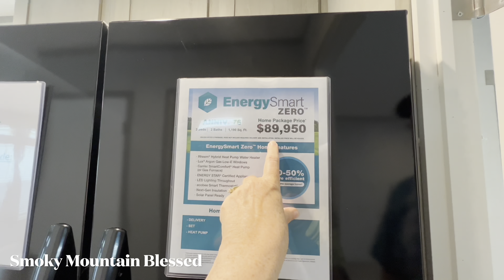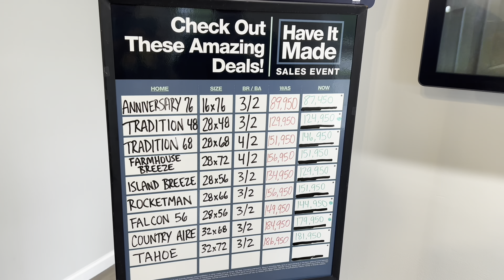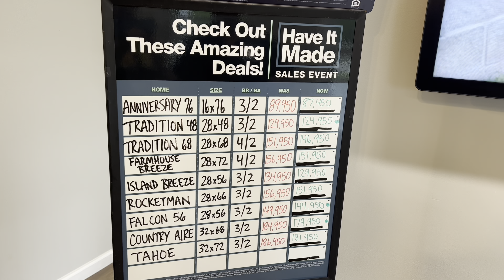Tiny Homes Alternative Smoky Mountains Clayton Homes Anniversary 76 Sevierville Tennessee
Things to do in the Smoky Mountains / Pigeon Forge Tennessee / Gatlinburg Tennessee

Shop recommended products from favorite products or just click Joy's shop link fist then search and shop for anything else you want each time you shop Amazon and I (Joy) have the opportunity to get a little referral blessing because Amazon just accepted me into the influencer program so if people click my link to shop Amazon before they shop, then I can earn a small commission but they do not get charged anything extra, it’s just a way they can help me earn a little income if they already shop Amazon anyway ( Thank you ) here is the link below...